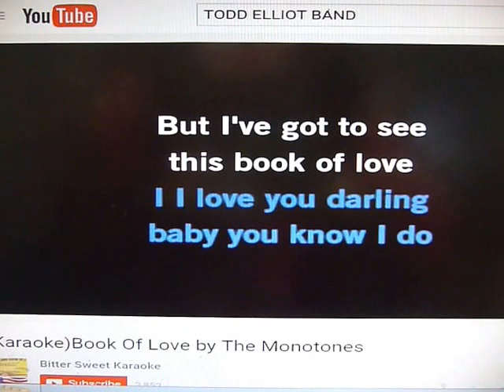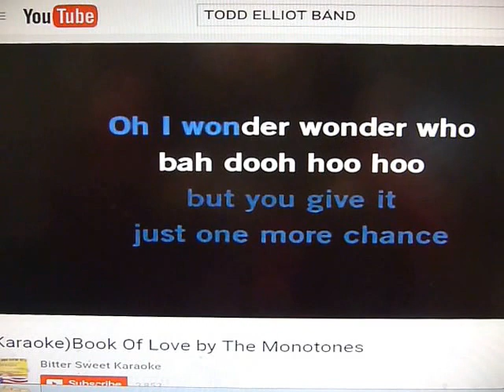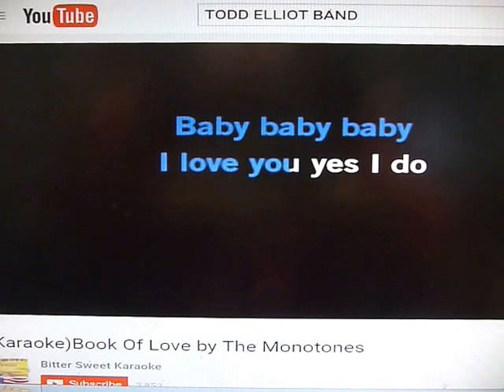BOOK OF LOVE,,, TODD ELLIOT BAND,, DUMPSTER BOB